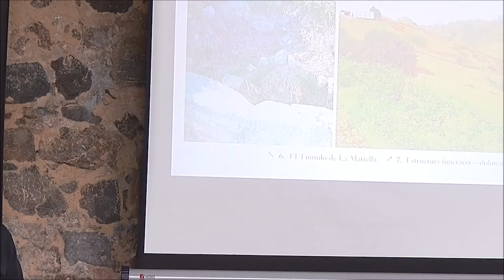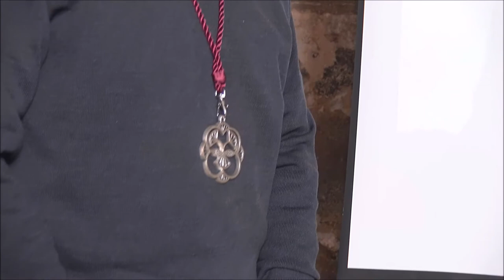«Los límites arqueológicos del antiguo Alfoz de Gauzón» | Francisco Javier Fernández Conde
Discurso pronunciado por D. Francisco Javier Fernández Conde, durante el acto de ingreso como miembro académico del CEAG. Tuvo lugar en el Monasterio de Santa María de Raíces (Castrillón) el 29 de mayo de 2021.
La presentación corrió a cargo de Alejandro Fernández González, arqueólogo y vocal de investigación y publicaciones del Centro de Estudios del Alfoz de Gauzón.

Edita: Centro de Estudios del Alfoz de Gauzón (CEAG).
Colabora: Ayuntamiento de Castrillón.
Grabación: GRAvídeo.